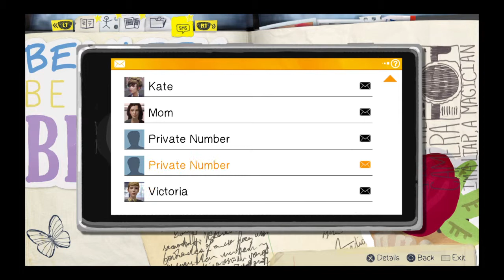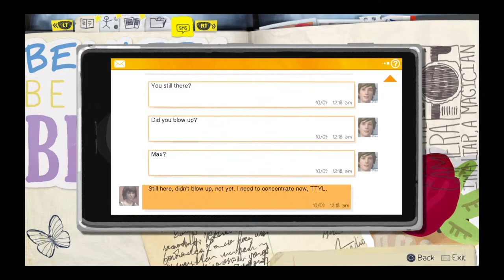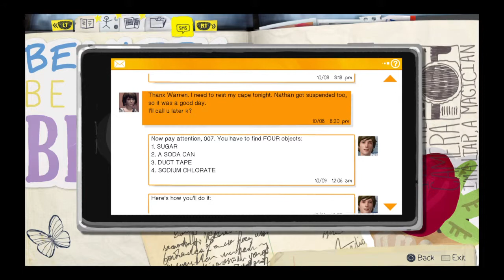Life Is Strange Part 33-Breaking Into The Principles Office